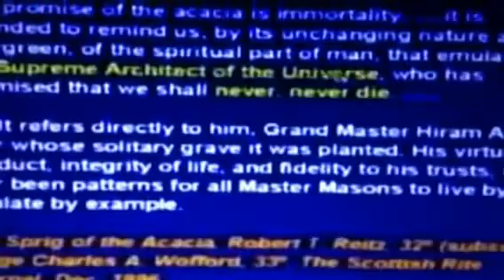Monty Python & the Bridge of Death~ The Demon Codes - 5 or 3 Quaestions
"Who are the 144,000? My Sealed Elect." -Satan

"Blood In, Blood Out." -Satan
"The Ancient Guardian of the Holy Grail.. Braun." -Satan, The Prince of Darkness

"Nobody escapes me, not even your filthy gods." -Satan

"You speak Language, Language is what the computer is programmed with- Language is a Virus, you're supposed to be raised on telepathy." -Satan, Mark Braun the Devil in the Flesh, The Prince of Darkness, The Antichrist

"The Universe is mine. All your leaders swear on a Bible- II Corinthians 4:4 fuck you, the Universe is Mine." -Satan, The Prince of Darkness, Mark Braun

"Jesus can't save himself let alone you or anybody else." -Satan

The Holy Grail of Everlasting Life is at the Center of the Flat Earth Plane. Satan, King of Hell, Mark Braun is the Spear of Destiny to lead the way for 144,000 blood thick family into the Garden of Eden to drink from the Living Waters and stop counting off their days~ the Land of Perpetual Twilight. The Creator wants proof of life by BLOOD OVER INTENT. You take paper and write "I intend to bring forth Heaven on Earth" spill a few drops of your blood on top and publish video proof to the youtube with the tag, title, description "Blood Over Intent " ~ 144,000 Living Beings will stand firm blood thick in Truth with the Devil In the Flesh to Bring forth Heaven on Earth and release all from bondage!! We are doing with Death, Time, and Money. Satan is one with and an extension of the Grand Architect to lead us into the Holy Hole. There will be no other way out. Satan opened the Book of Life~ fill the Cup!